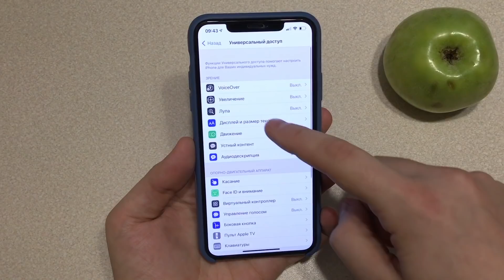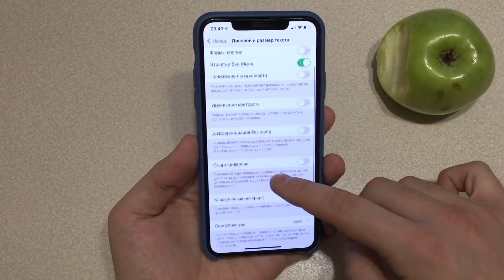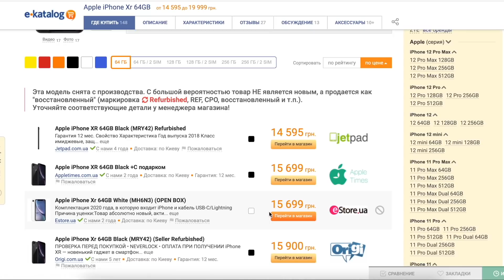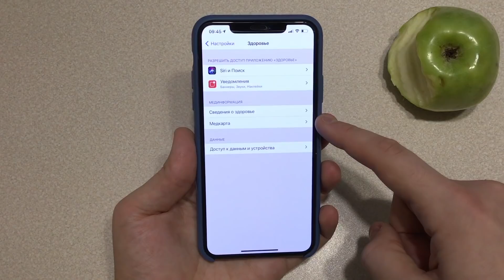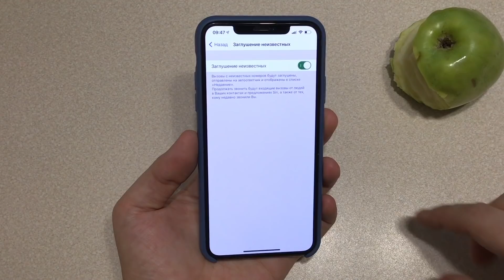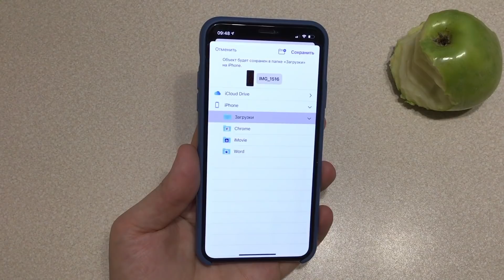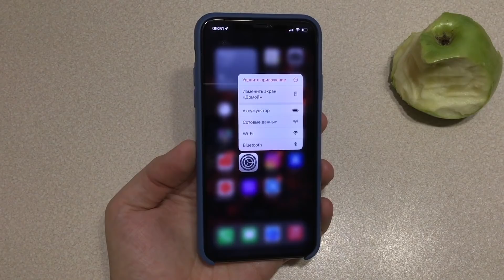Настройки iPhone, которые НУЖНО ОБЯЗАТЕЛЬНО ВКЛЮЧИТЬ!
В этом видео я покажу вам настройки iPhone, которые нужно включить. Проверь эти настройки iPhone, убедись что они включены и опыт использования твоего iPhone станет ещё лучше! В какой то степени это правильная настройка iPhone.

Настройки iPhone
Правильная настройка iPhone
Проверь эти настройки iPhone

iOS 14 - платные игры из App Store почти бесплатно! Скачать Minecraft, все GTA и тд за копейки!